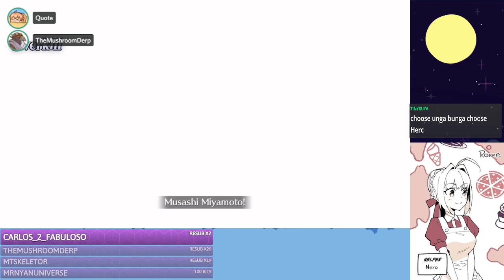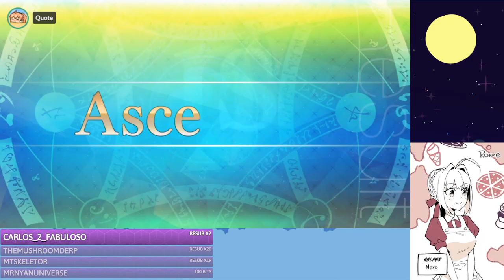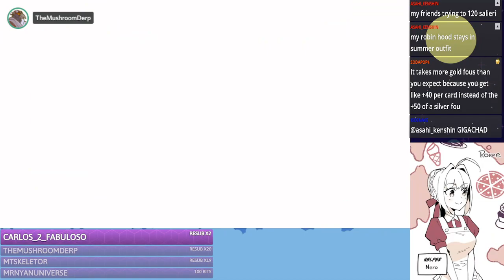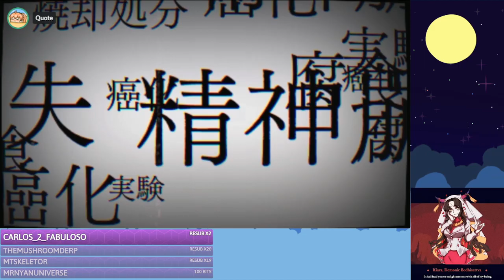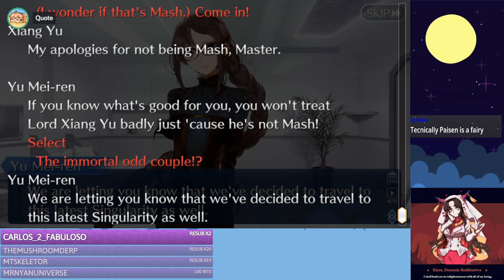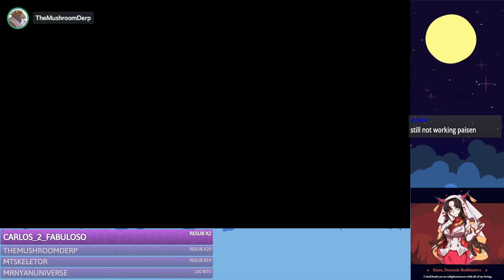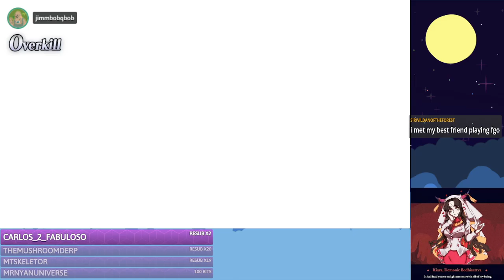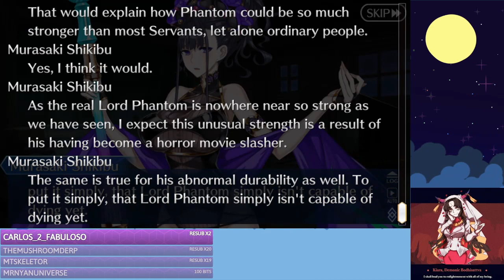FGO -- Summer 5 nonsense!